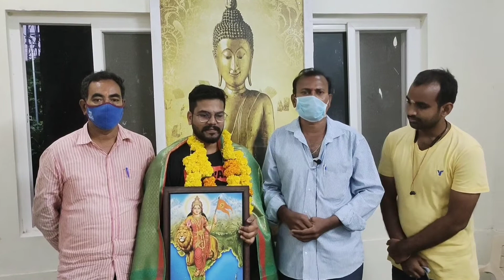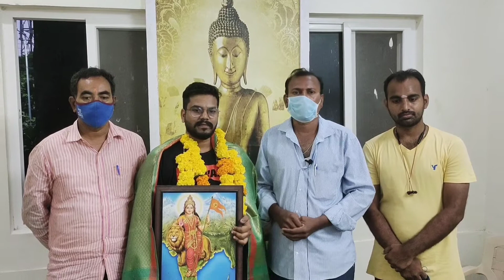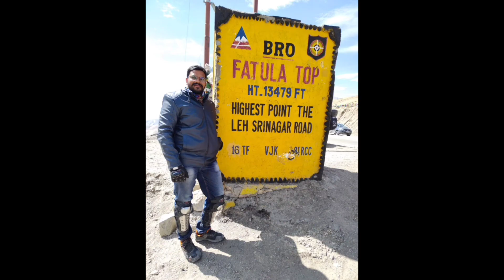Bhimavaram to Ladakh bike ride / 20 days trip/ 7000 km/ doctor Bandaru venkatesh garu.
it's not a race
it's a journey
enjoy the moment. 🙏👌😍
congratulations doctor Bandaru venkatesh garu 🙏